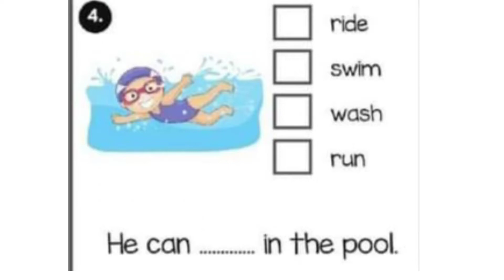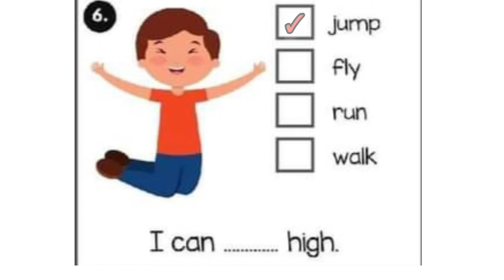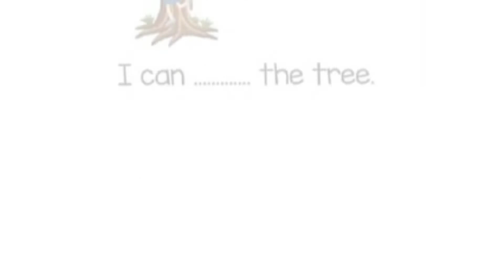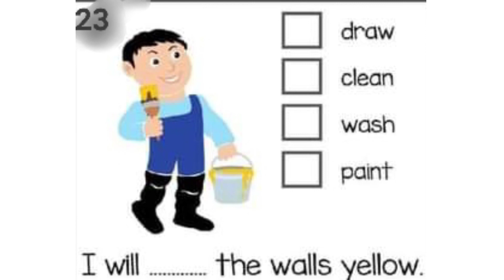Action verbs, multiple choice questions and answers, kids development knowledge brain 🧠 Dril..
Find the action verbs and pictures tick .,. kids development knowledge brain 🧠 development video 📷📷